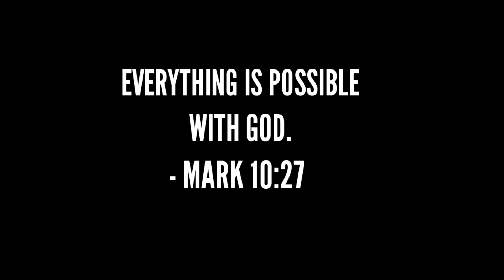Sucat Parañaque to White Plains | Suzuki Dzire AGS 2022 | Skyway | Edsa | Roadtrip | Philippines